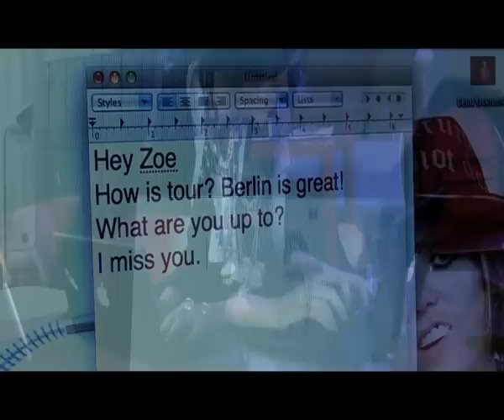Electrosexual Feat. Scream Club - Break You Nice (feat. sunday Luv & Zoe Boekbinder Vermillion.)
VIDEO DIRECTED BY ELECTROSEXUAL

ELECTROSEXUAL & SCREAM CLUB Feat ZOE BOEKBINDER VERMILLION :
BREAK YOU NICE
Location: Wirr Warr, Berlin.
Shot:  7 Mai 2009
Cast:
The Heartbreaker:Cindy Wonderful,
The Foxy Femme:Sarah Adorable,
The Hedonist:MzSundayLuv,
The Sadist: Zoe Vermillion,
and, Hank Bobbit, Aline & Vanessa.
Thanx to Kritzkom.
Directing & Editing: Electrosexual

From the White Vinyl 12" Break You Nice out Jan 2010.